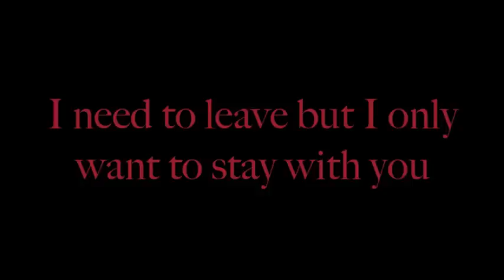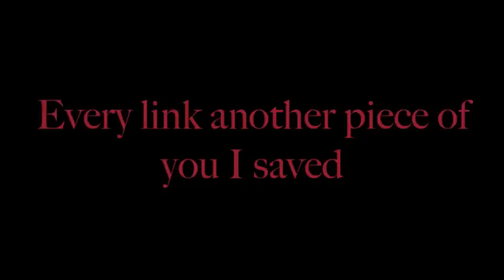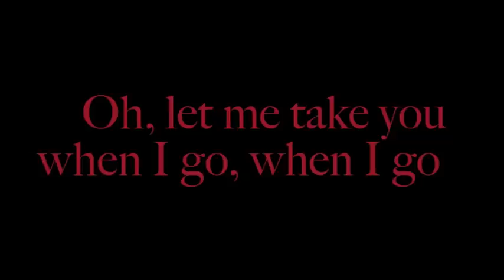RED ~ Of These Chains ~ Lyrics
Song: Of These Chains
Artist: RED
Album: of Beauty and Rage
Track: 6
Video by: Ethelia Jumper

Lyrics:
So here we are at the end now
I need to leave but I only want to stay with you
You never asked to be the one to set me free
Another mask you wore that only I could see

Let me take you when I go, when I go
I don’t wanna do this on my own, on my own
I’m breaking free, but of these chains
Let this one remain
Let me take you when I go

I can still feel you here now in this cage
Every link another piece of you I saved
Afraid to open up the door to who I was before
And if I let go of these chains now will I float away
Can I just hold on